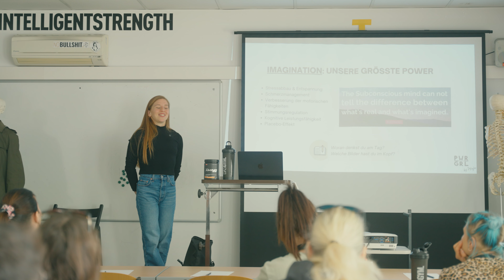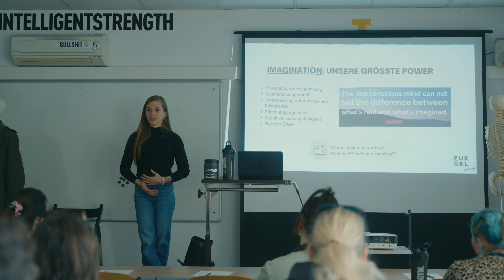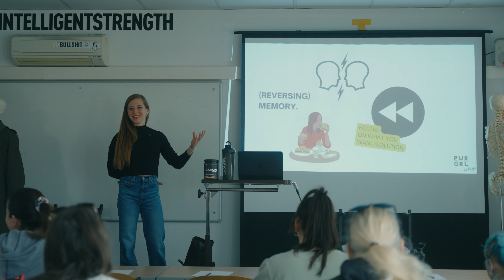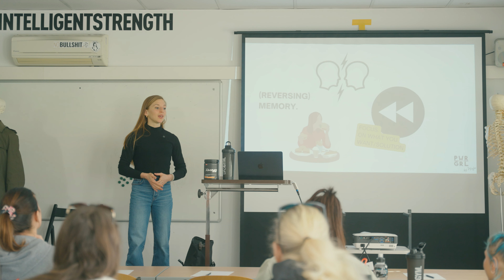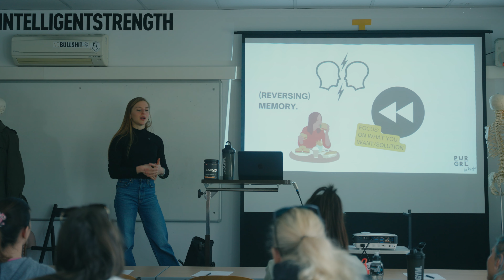Die am meisten vernachlässigste Frage...die den größten Effekt auf deinen Erfolg hat!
Dies ist Teil 2 vom Mindsetworkshop im DAS GYM in Wien.
Ich teile dir hier die größte Power, die wir in uns haben... nämlich die VERÄNDERUNGSKRAFT!

Wenn du mal in Wien bist, dann besuche DAS GYM @intelligentstrength
mich findest du hier: @maja.powergirl

all time favorite Whey: PRO PLANT SALTED CARAMEL!! go get it xoxo